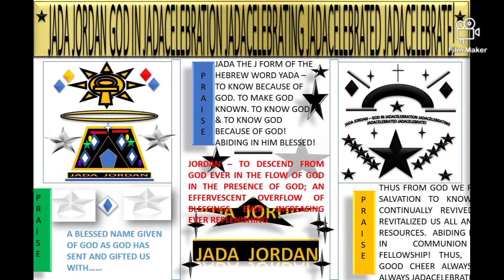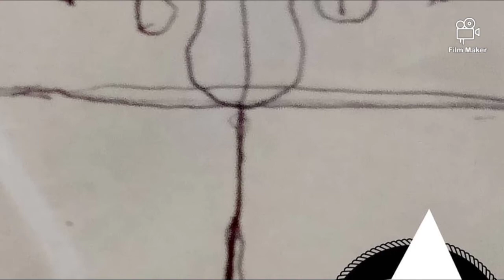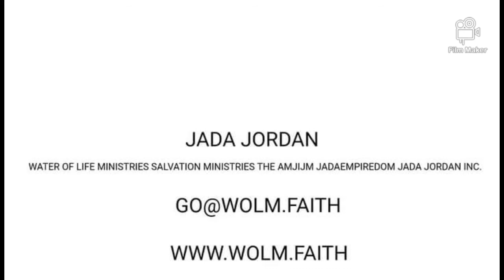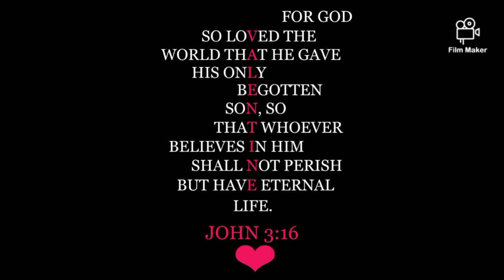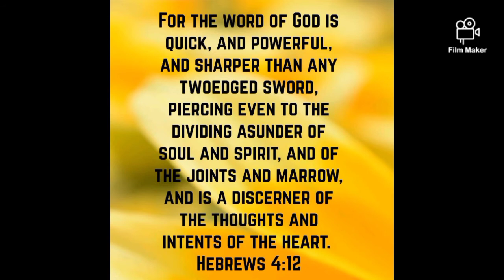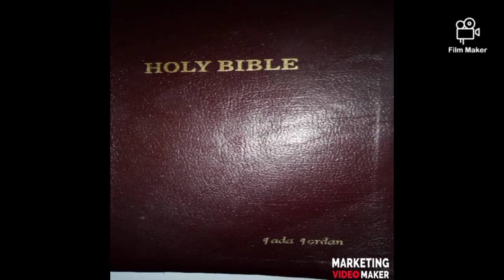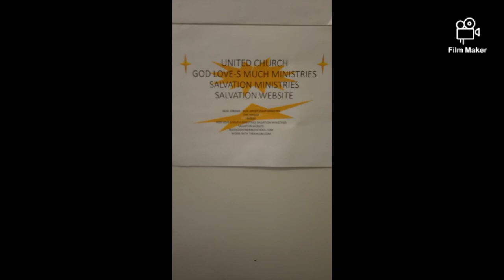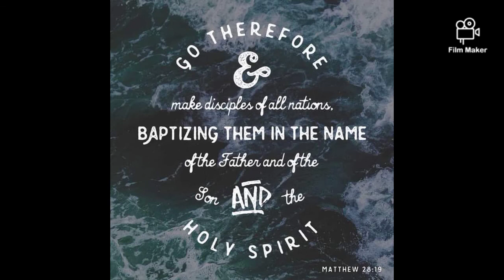JADA JORDAN CARTOON CHANNEL ..... MICKY MOUSE EXTRA THEHOLYJJ ON YOUTUBE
JADA JORDAN CARTOON CHANNEL STATION NETWORK MINISTRIES WOLM.FAITH SALVATION.WEBSITE JADAEMPIREDOM.COM ACTM.JADAEMPIREDOM.COM